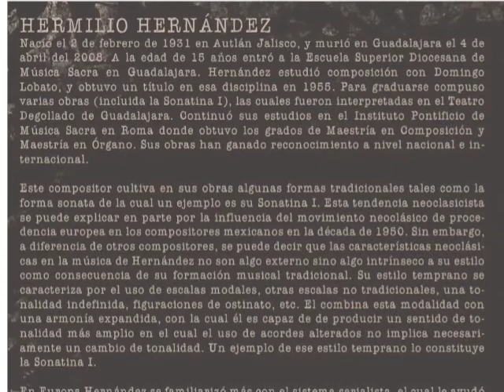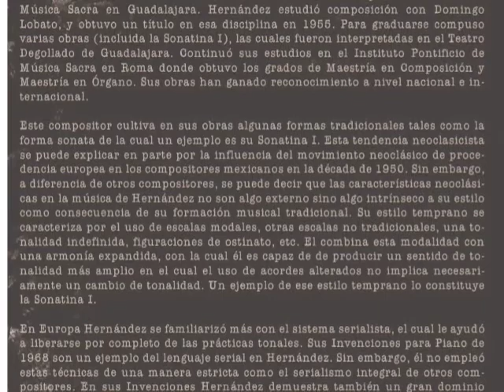HERMILIO HERNANDEZ - Sonatina I - Eliud Nevárez, piano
Del disco "Composiciones para Piano Solo de Compositores Mexicanos"
Universidad Autónoma de Coahuila
Escuchar, recordar e imaginar son tres acciones que se conjugan en mi mente con las notas de la música de Hernández. Y es que piezas como su primera sonatina evocan en mi los años en los que empezaba a andar el camino de la música, y en los que recorría en largas caminatas las calles de Guadalajara ya fuera solo o con algún amigo. Por ese en este video quise acompañar la música con varias imágenes del Ex-Convento del Carmen, del Templo del Expiatorio (en su exterior y en su interior), de la antigua y la actual escuela de música de la Universidad de Guadalajara, esta última junto al Templo de San Agustín, y de la Plaza de la Liberación.